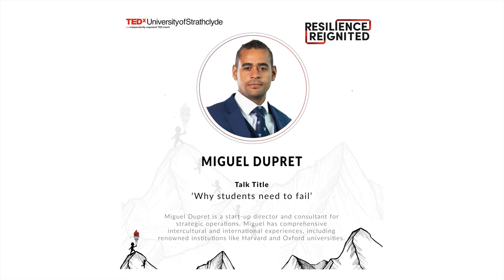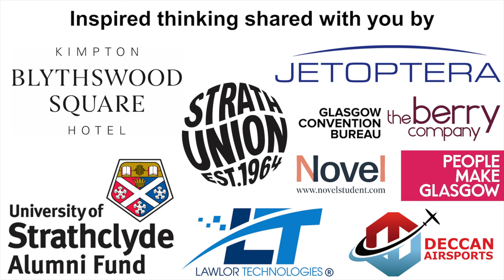Why Students Need to Fail | Miguel Dupret | TEDxUniversityofStrathclyde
In this fascinating talk, Miguel Dupret shares his reflections on his own personal successes and failures. After a battle with scoliosis in his youth led him down an alternative path from the Air force pilot he dreamed of becoming, Miguel found great successes working for Airbus as the youngest engineering team lead in the history of the company. With a professional career spanning two continents and an educational history at some of the most elite institutions and business schools in the world, startup director and CrossFit addict Miguel shares his astute insights and lived experience in “Why Students Need to Fail”.

Sharing his passion for life and the interesting roads it leads us down, he helps us to see failures as something to be celebrated – they are simply roads that are leading us in directions we didn’t know we needed to travel.

Our society is evolving at a breathtaking pace, where the history is written mainly by successes and leaves very little space for failure and rejection. Still, failure is a fundamental pillar of our lives and with the correct approach, it unlocks our full potential. University students and young adults can strongly benefit from this approach towards failure to achieve a very fulfilling life and career. Miguel Dupret is a well experienced startup director and strategic operations consultant, with comprehensive intercultural and international experiences, including renowned institutions like Harvard and Oxford universities. Currently positioned as Associate Strategic Operations at Kearney and an Equity Investor and Board Member at MPD SME CAPITAL. Miguel has worked in director positions throughout Europe in cities including Geneva, London, and Milan for MPD PARTNERS alongside managerial positions throughout the world during his time at Sentient Blue Technologies S.r.l. Miguel has developed vast and extensive knowledge in all fields of business and management across five educational institutions around the world. This began with learning International Project Management in Stuttgart, followed by an MSc in Aerospace Engineering from Instituto Superior Técnico in Portugal, and an MBA from Vienna University of Economics and Business Administration specialising in Project and Process Management.

Miguel also underwent various Project Management qualifications following his MBA and completed a Strategic Finance Diploma from Oxford University - Said Business School and their Negotiation programme, with his most recent education coming from Harvard Business School’s Leading Professional Service Firms Executive Education in 2018. Miguel’s professional and educational experience have taken him all over the world and helped shape his extraordinary career and the success within it, making him an amazing asset to our 2021 TEDxUniversityofStrathclyde Annual Ideas Conference speaker lineup. Miguel is also fluent in five languages (nearly six). This talk was given at a TEDx event using the TED conference format but independently organized by a local community.